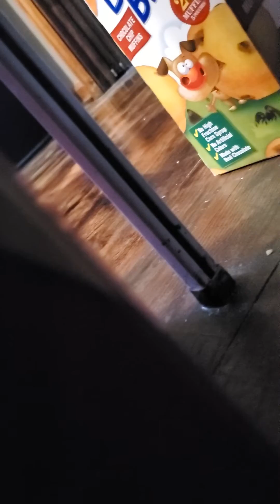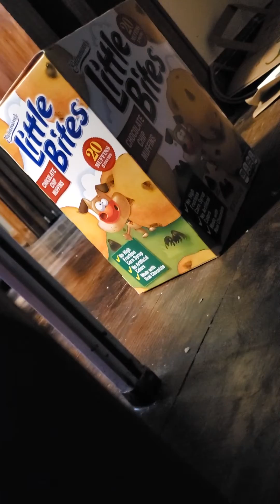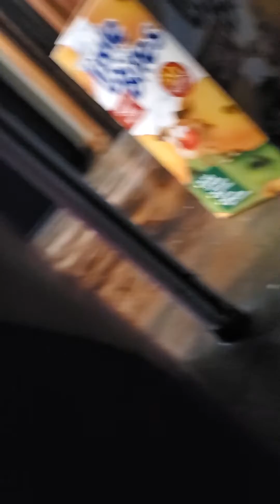hide and sek part 2